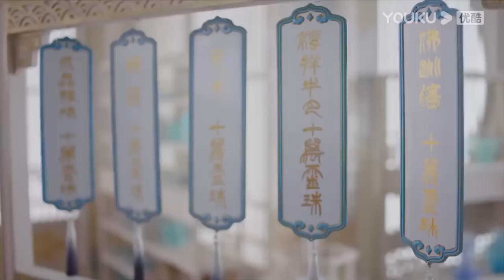【預告】嬌妻騙走老神仙全部家當，神君霸氣兜底，用全部家當替嬌妻還債【星落凝成糖 The Starry Love】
【劇情簡介】
讲述了人族皇后离奇生下了一正一邪双生姐妹，姐姐青葵温婉善良，受人族敬仰，被神族册为天妃；妹妹夜昙则聪慧狡黠，受尽欺凌，因此被许给魔界做魔妃。神魔两界迎亲时，双生姐妹花轿意外错换，夜昙上天与神君玄商成为欢喜冤家，而青葵入魔成为了三殿下嘲风争储的棋子，两对璧人闹出无数笑话，也彼此情愫渐生。此时灭世危机袭来，四界得知双生姐妹身份关乎四界存亡后，想要杀掉双生姐妹，四人面临顾念苍生与坚守爱情间的巨大考验。后姐妹俩以勇气破局，迎来黑暗后的光明。